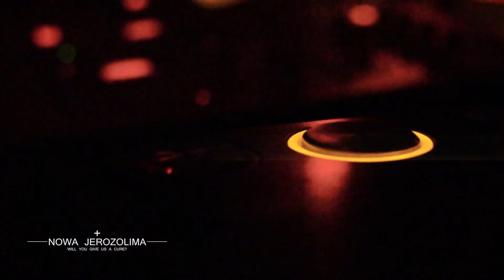+ Nowa Jerozolima - Dapayk & Padberg 26.10.2013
W ostatni weekend października w Nowej Jerozolimie urodziny obchodził Piotr Bejnar -- utalentowany DJ, producent, animator kultury. Miłośnicy bardziej łagodnych, tanecznych brzmień mogli posłuchać dźwięków Dapayk & Padberg z ich nowo wydanej płyty „Smoke". Berliński duet składa się z Dapayka (Niklas Worgt) oraz jego partnerki, top modelki Evy Padberg, która dopełnia wspólnie grane imprezy swoim wokalem.
Oprócz nich wystąpili czołowi przedstawiciele Polskiej sceny muzycznej!

Main:

Dapayk & Padberg (Mo's Ferry, Still Vor Talent / Berlin) - Live!
Kleinschmager Audio (Mo's Ferry, Rrygular / Berlin)
Piotr Bejnar (Mo's Ferry / Warszawa) - Live!
Pol_On (Get Physical, Pets / Warszawa)
Feelaz (Vinylgate / Poznań)

Boczna:

Hrabioza Soundsystem
Dj Mo
MKO
Mikobene
IMIDI